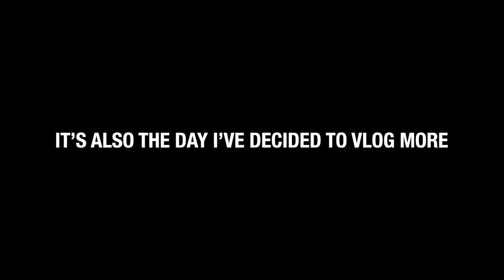DAY IN THE LIFE IN SOUTH LONDON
Welcome to a day in the life in the South London. More vlogs on the wayy

BEAT PROD BY: Kojo Sey Beats

📸 Camera Stuff I Use:
→ The Camera I Use

👨‍👩‍👧‍👦 All my videos (except some old videos LOL) are family friendly!

If you're gonna procrastinate, you might as well procrastinate by educating yourself on what's going on in the world right now!

Some of these links are affiliate links meaning whatever you buy using my links, I get a lil suttin suttin from it 😁 (Means of showing support without actually having to buy some random merch!)